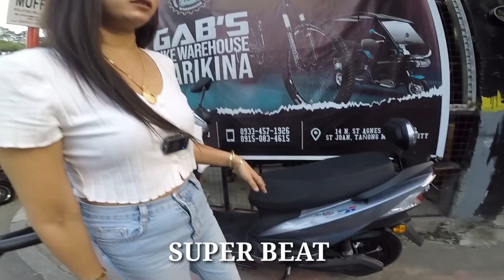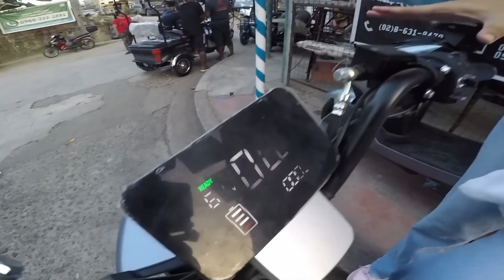PRESYONG PANG MASA NG E-BIKE/ E-TRIKE SA MARIKINA | 9,799 E-bike PINAKAMURA KAYA TAO SUGOD LAGI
MAHAL natin ang ating Magulang kaya buy them the popular and latest ebike na pinagkakaguluhan sa merkado dahil madaling gamitin at masarap i drive at mura ito sa ebike shop na napuntahan ko mga ka-gala walang iba kundi sa GAB'S BIKESHOP WAREHOUSE MARIKINA sa Bago nilang Branch o bodega sugod na sa PINAKAMURANG bilihan sa MARIKINA presyong pang masa lang dito. Tipid sa kuryente, iwas sa traffic, iwas sa gasolinang ginto parang Sibuyas na din hahaha, at safe pa gamitin at eco-friendly pa nakatulong ka sa buing mundo walang usok at happy pa si Parents mo pag binili mo nito at kahit sino pa sa myembro ng pamilya mo. Ride safe God bless to us.

14 Saint Agnes St. Corner Saint Joan St. Brgy. Tañong Provident Village Marikina CITY
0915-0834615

GAB'S BIKESHOP WAREHOUSE MARIKINA
14 Saint Agnes St. Corner Saint Joan, Provident Village Marikina CITY

Bagong Tuklas Bagong Bodega Sa Presyong Mas pinababa na naman

PRESYONG PANG MASA LANG TAYO Owner said Ms. Risa Loraine, kaya sugod na sa PINAKAMURANG magbenta ng e-bikes sa MARIKINA.

GOOD NEWS MAY BAGONG TUKLAS BAGONG BODEGA NA NAMAN ANG GAB'S BIKESHOP WAREHOUSE MARIKINA AT LALO PA NGA PINABABA ANG PRESYO NILA KAYA KAHIT HATINGGABI NA SUGOD KATOK DUMOG PA DIN MGA BIBILI AT KAHIT PAHINGA PATULOG NA INAASIKASO PA DIN NG GAB'S ANG MGA PUMUNTA.

Pinakamurang Bilihan ng E-Bike kayo dinadayo at pinapasok sa Looban ng Kabo Pio kaya sugod na uuwi kang Happy sa Tawad na makukuha mo lalo pag sinabi mo napanood mo kay Edwin Tv channel.

GAB'S E-BIKE's WAREHOUSE MARIKINA

Eto na sagot sa sobrang taas ng Gasolina kaya marami ng tao ang pumipili ng ebikes at etrikes para sa kanilang transportation bukod sa tipid at  madali pang e drive kaya pinuntahan natin at binisita ng malaman natin na ang Pinakamurang bike shop sa marikina ay may mga ebike na din kaya bisitahin at kontakin nyo na ang GAB'S

PINAKAMURANG Mag presyo ng BISIKLETA sa Marikina puntahan nyo na panalo kayo dito

Sugod na sa pinakamababang mag presyo na bike shop sa Marikina at murang mga e-bikes kaya pinapasok sa looban dinadayo ng mga tao, Trending sa FB sa YouTube sa social media sa sobrang mura magbenta .

GAB'S BIKE BODEGA MARIKINA
BIKE SHOP NAME : GAB'S BIKESHOP WAREHOUSE MARIKINA
LOCATION : 25 F Tuazon Barangka Marikina City.
GOOGLE MAP / WAZE : Google/Waze map: Gab's Bikeshop Warehouse
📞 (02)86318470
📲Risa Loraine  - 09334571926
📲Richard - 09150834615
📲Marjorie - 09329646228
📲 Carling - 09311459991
Mura dito kaya sugod na po sa napakamurang Bikeshop sa Marikina

MAGIC WORD : Napanood ko po kay Edwin TV

Abangan po ang Bagong Bodega ng GAB'S BIKESHOP WAREHOUSE MARIKINA